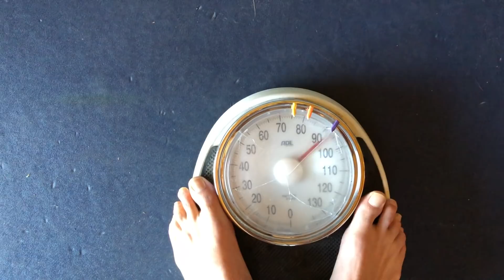MA PRISE DE 💩 S'EST BIEN PASSÉE !!! (état actuel 90KG)